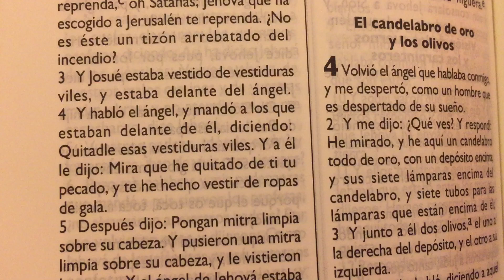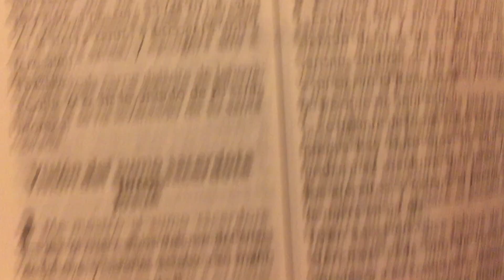La Biblia Zacarías 3 “ Visión del sumo sacerdote Josué “